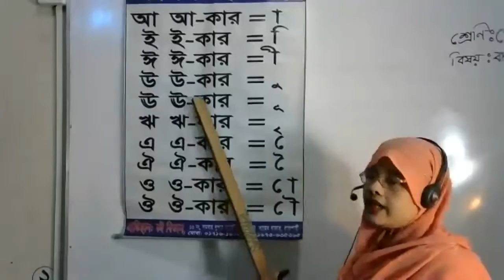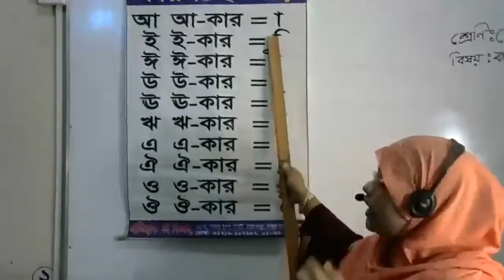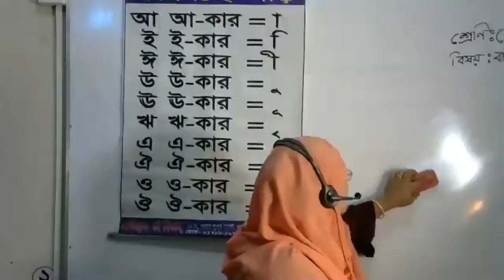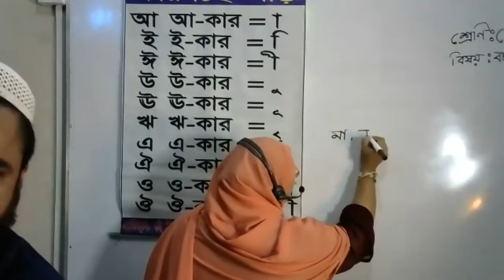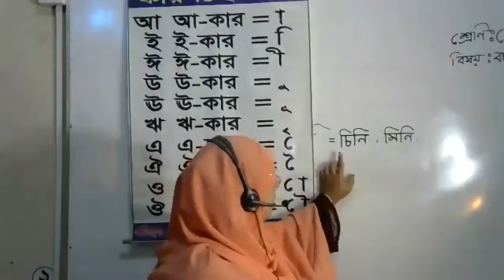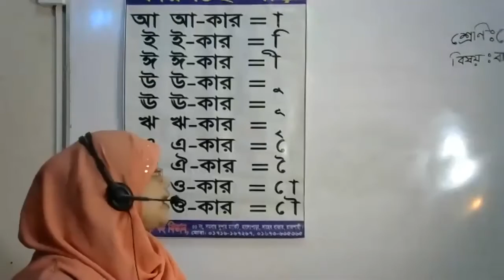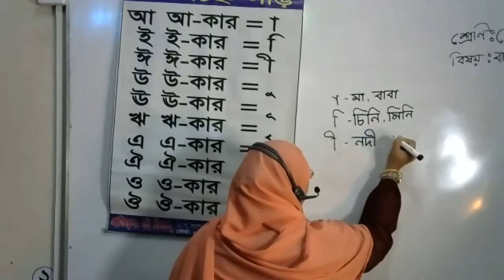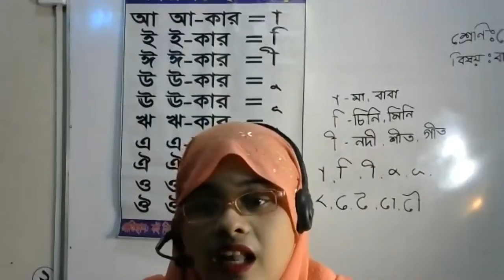Play Bangla Live class 24 08 2020